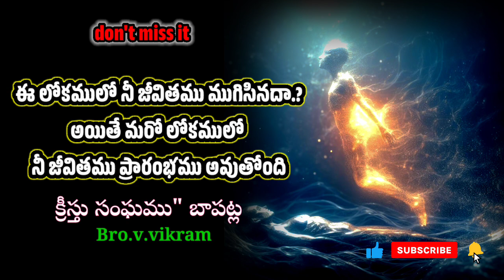నీ ఆత్మ ప్రయాణం ఎటువైపు.? "ఆదరణ కూడిక"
అందరికీ క్రీస్తు నామమున వందనములు
ఈ వీడియోలో మీకేమైనా సందేహాలు వుంటే
మమ్ములను సంప్రదించగలరు